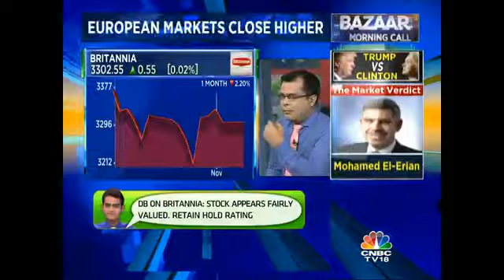EarningsMinute: Britannia Reports Mixed Set Of Q2 Earnings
Britannia reports mixed set of Q2 earnings. Mangalam Maloo reviews the company's quarterly earnings here.